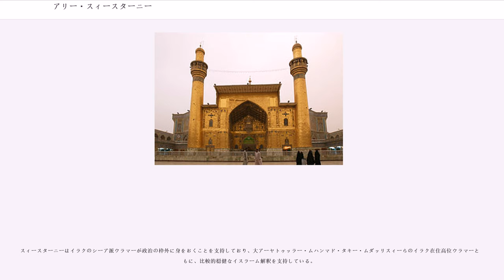アリー・スィースターニー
サイイド・アリー・フサイニー・スィースターニー （السيد علي الحسيني السيستاني ; سید علی حسینی سیستانی; ; 1930年8月4日? -）はシーア派12イマーム派の高位ウラマーで大アーヤトゥッラー。マルジャア・アッ＝タクリード。イラク戦争後のイラク政治に関わる重要人物である。日本語の報道では各長音を適当に伸縮してシスタニ師、シスターニ師、シスタニー師、シスターニー師などと表記される。

アリー・スィースターニーはイラン・マシュハドのウラマー家系に生まれた。祖父はナジャフで学んだ高名な学者で、アリーの名も祖父から取られた。この一族は出自をイラン東南部スィースターンにもち、ニスバにスィースターニーを取る。アリー・スィースターニーは幼少から宗教教育を受け、はじめマシュハドで学び、のちにシーア派聖地である中部イランのゴムへ移った。数年後にはイラクのナジャフに出て、大アーヤトゥッラー・アブルカースィム・フーイーの許で学んでいる。

以降スィースターニーはナジャフに居を定め、1960年代師のフイーからムジュタヒドとして認められると、スィースターニー家はナジャフのコミュニティの名家の一員となった。スィースターニーに対するフーイーの影響は有名であり、特にウラマーとして政治から距離を置くフーイーの信条を引き継ぎ、ルーホッラー・ホメイニーと比較すると、より伝統的静寂主義の列に連なるものといえよう。こうした姿勢はイラクを支配し、統治体制維持のためにシーア派住民に対する抑圧、シーア派指導者への迫害で知られたバアス党の注意をそらせるのに役立った。しかしこのようなスィースターニーの非政治的経歴にもかかわらず、イラクにおける高位シーア派ウラマーの一人として、たびたびバアス党による干渉を受け、たとえば湾岸戦争直後の1991年のシーア派反乱の際には収監されている。また1990年代には数回にわたって、暗殺の標的ともなった。

1992年、フイーが亡くなると、スィースターニーは同輩の認知による通常の手続きにしたがって、大アーヤトゥッラーに昇格した。広く崇敬を受けた師の葬儀にあたっては導師を努めて、フイーの後継者の立場を象徴的な形で強化し、フイーの築き上げたネットワークを引き継ぐことになった。その後の大アーヤトゥッラー・ムハンマド・ムハンマド・サーディク・アッ＝サドルらイラク在住の高位ウラマーらの死去により、イラクにおいて他に群を抜くシーア派ウラマーとなってゆく。スィースターニーはナジャフの中心的アーヤトゥッラーとして、数百万ドルにおよぶ資金を管理し、これを宗教学校の振興、社会福祉事業に投じている。

バアス党による迫害で多くのシーア派ウラマーらが殺害されてゆくなかで生命を保ったものの、スィースターニーのモスクは1994年に閉鎖され、アメリカの侵攻によるバアス党政権の崩壊まで再開されることはなかった。このとき以降、スィースターニーは、ナジャフの自宅にひとり引きこもったが、これは迫害への抗議、あるいはバアス党による自宅監禁令によるものと見られている。隠遁による連絡の取りにくさにもかかわらず、弟子の下位ウラマーらを通じて、スィースターニーはイラクのシーア派住民のあいだに広範な影響力を維持しており、現在のイラク政治において、表面には立ち現れないものの重要な役割を演じている。憲法制定プロセスにおける住民投票への参加を全シーア派住民、特に女性に対して命ずるファトワーの発出、スンナ派集団の暴力に対する報復を禁止することなどと引き替えに、連合国暫定当局によるシーア派に対する譲歩を余儀なくさせたことなどが知られている。

2004年8月はじめ、スィースターニーは年来の心臓病の悪化による深刻な健康不安のためにロンドンにおもむいて治療を受けている。居を定めて以来、ナジャフを離れたのはこれがはじめてであり、健康問題の深刻さを示すものである。しかし、8月25日にはイマーム・アリーの聖廟のあるナジャフにおけるアメリカ海兵隊と、ムクタダー・サドルのマフディー軍の間での衝突調停と合意仲介のためにロンドンからナジャフに戻っている。

2003年のアメリカ合衆国のイラク侵攻以来、スィースターニーは以前にましてイラクにおける政治的役割を果たすようになっており、西側主要メディアでは一般にイラク戦争後のイラクでの最も政治的影響力をもつ人物とし...